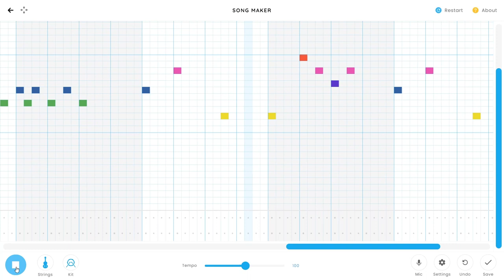Whopper Whopper Whopper Whopper but on chrome music lab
Whooper